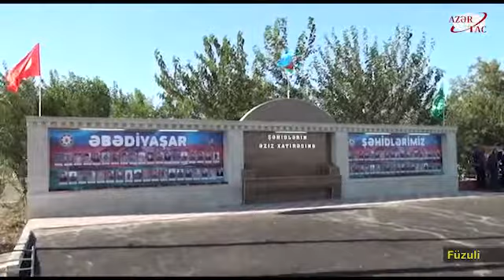Füzulidə “Əbədi Yaşar Şəhidlərimiz” adlı abidənin açılışı olub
Füzulidə 27 sentyabr - Anım Günü ilə əlaqədar silsilə tədbirlər həyata keçirilir. Növbəti dəfə Füzuli şəhidlərinin xatirəsinə inşa edilən “Əbədi Yaşar Şəhidlərimiz” adlı abidə kompleksinin açılışı olub.AZƏRTAC-ın bölgə müxbiri xəbər verir ki, şəhidlərin xatirəsinin əbədiləşdirilməsi üçün inşa edilən abidə kompleksinin açılışında rayon rəhbərliyi, şəhid ailələri, qazi və veteranlar iştirak edib. Əvvəlcə Azərbaycanın Dövlət Himni səsləndirilib, daha sonra şəhidlərin xatirəsi bir dəqiqəlik sükutla yad edilib.